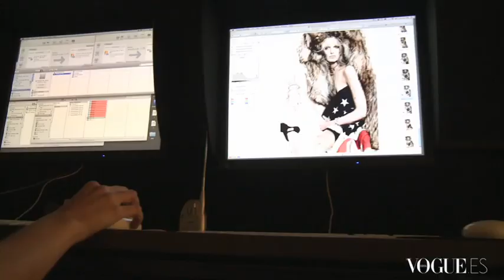Karolina Kurkova - Vogue España enero 2011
La top Karolina Kurkova protagoniza un shooting irrepetible para el primer número del año.